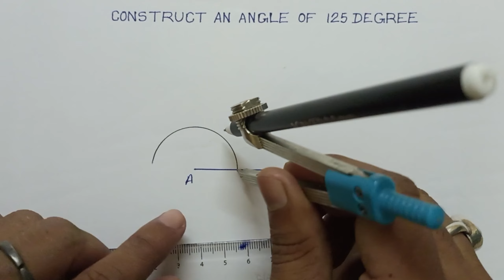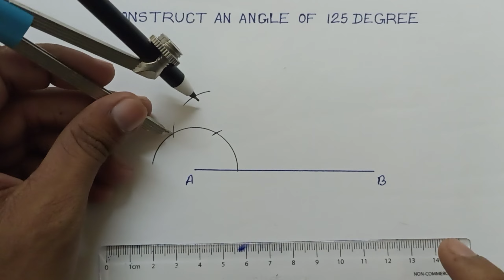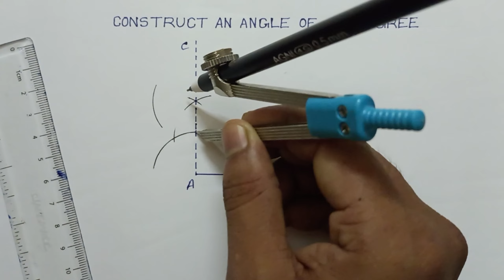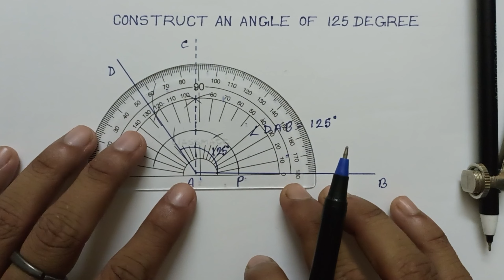CONSTRUCT AN ANGLE OF 125 DEGREE USING COMPASS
TITLE:-
Construct an angle of 125 degree